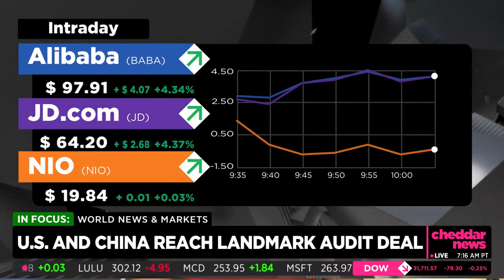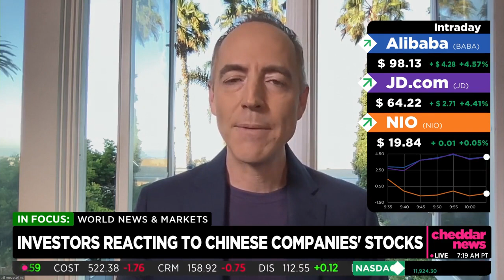Reeve Collins Appears on ‘Cheddar News’ to Discuss the U.S.-China Audit Deal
8/31/2022 Live

ABOUT REEVE:
Digital Pioneer Reeve Collins, Co Founder Smartmedia Technologies And Tether, Co Creator of the NFT

Digital pioneer Reeve Collins is co founder of Smartmedia Technologies, an enterprise Web3 platform, co founder and former CEO of Tether, the most used crypto currency in the world and where he invented the stable coin, and the Co Creator of the non-fungible token (NFT).
“Blockchain is the foundation of our future and Web3 will shift the way we engage and interact with each other and the world,” Collins stated.

Reeve Collins is a long-standing pioneer in both digital marketing and the Bitcoin / Blockchain space. Reeve co-founded BLOCKv, raising $22 million in an ICO to deliver the first ever platform for the creation of NFTs. Before the Blockchain, Collins founded several successful ventures including Avenue A where he was the first online media buyer at the first online ad agency which went public at the peak of the Internet bubble for $6.6 Billion dollars. Reeve is a sought after international speaker and broadcaster for his entrepreneurship expertise.

Stay Up to Date With Reeve On All Social Platforms